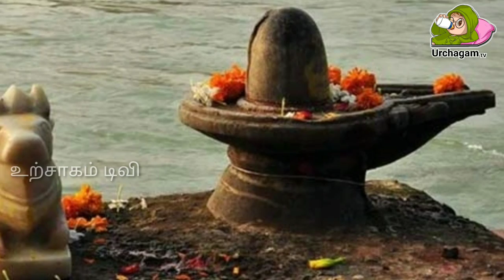நாளை மிக அரிதான நாள் ! இந்த பூஜையை செய்தால் ! விதியை மாற்றி விடும் !